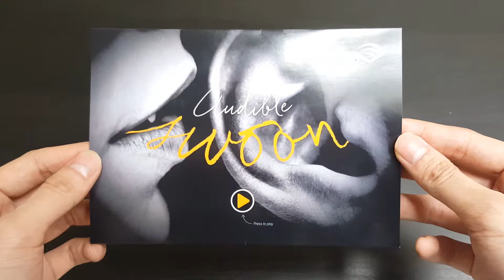[soundPOSTCARD] Audible by Amazon Custom Postcard with Sound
With Amazon as its parent company, Audible sells and produces spoken audio entertainment and educational programs on the Internet. Listen to your favorite book, radio station and television programs anytime, wherever you are. Audible also offers audio versions of your daily newspapers and your best-loved magazines.

Using bigDAWGS’ Musical Greeting Cards, Audible invites all their valued listeners to their unique listening booth during the Romance Rockabilly Street Festival. Hear sexy scenes from their steamiest titles and vote for the voice that makes you swoon.